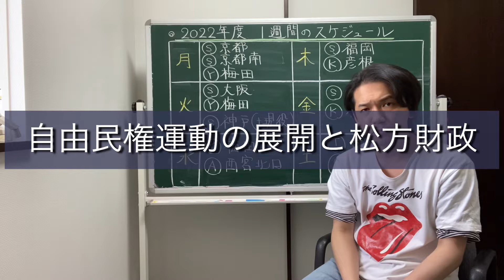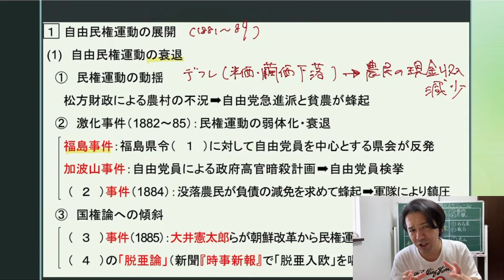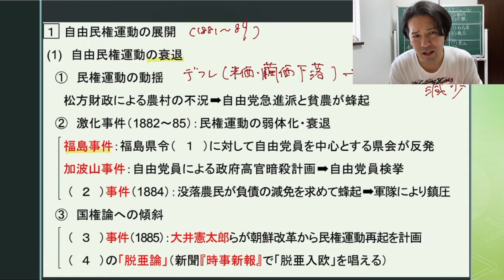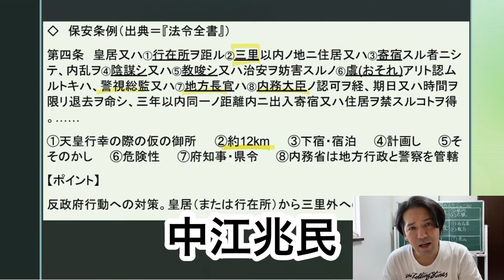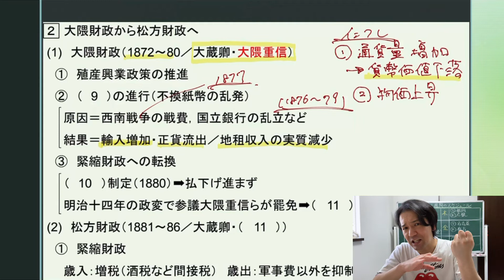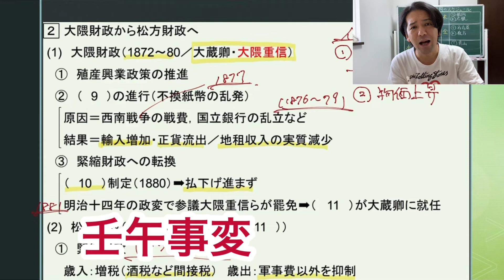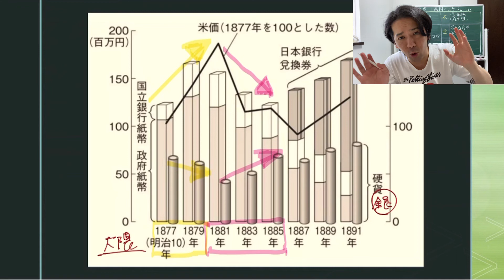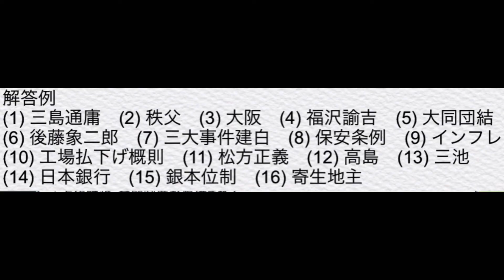日本史基礎講座#52 自由民権運動の展開と松方財政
自由民権運動は激化した結果，弱体化しますが，背景には松方財政がありました。この関連性についてまとめてみました！